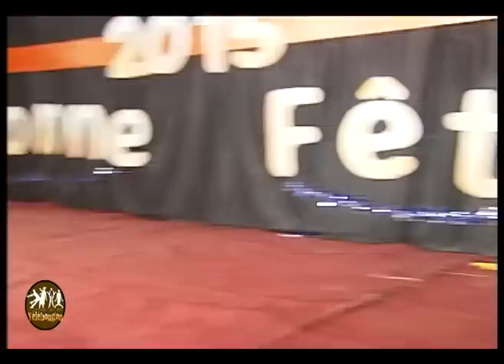yelebougou 05 avril